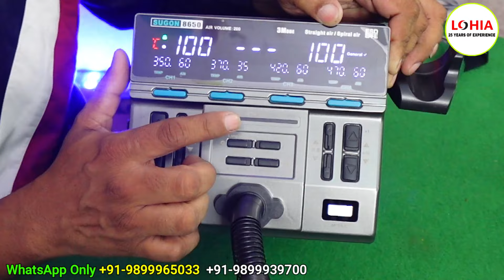Quick 861-DW VS Sugon 8650 || Quick 861-DW VS Sugon 8650 Price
Hello Friends 😊😊

Aaj Main Aapke Liye

Lohia G Telecom Lekar Aaya Hoon

Lohia Best Quality Lohia Touch & Glass Premium Quality, Oca Machine

{{ LOHIA TELECOM }}
REGENT SQUARE 2nd FLOOR / GALI NO 37 BEADONPURA / KAROL BAGH / NEW DELHI-110005

{{ LOHIA G TELECOM }}
REGENT TOWER SHOP NO-106 FIRST FLOOR KAROL BAGH / NEW DELHI-110005

Insta ID

8620dx sugon,
sugon 861dw